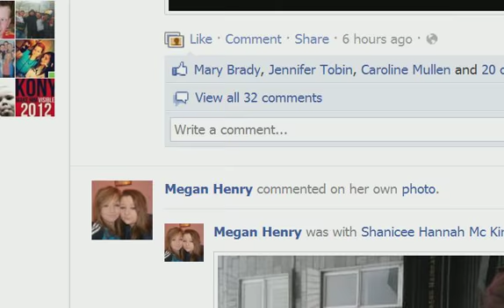Impossible Game Let's Play - RAGE QUIT ._.